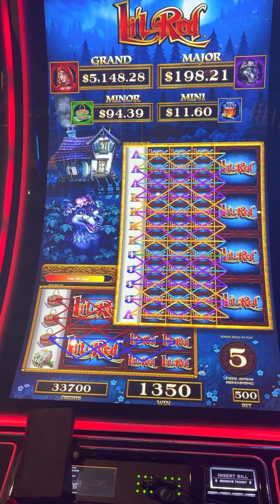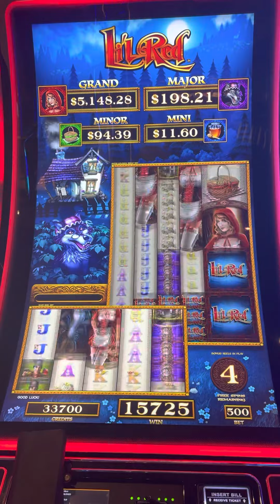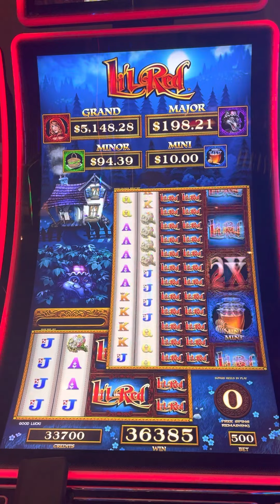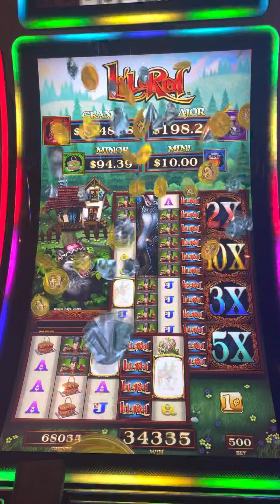Spotlight 29 Casino